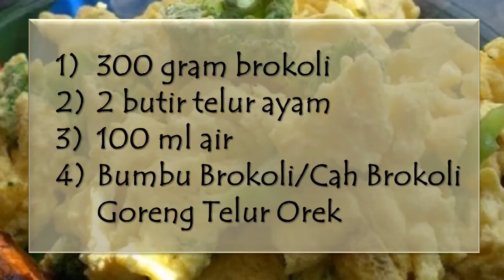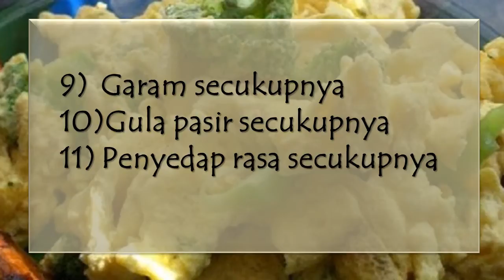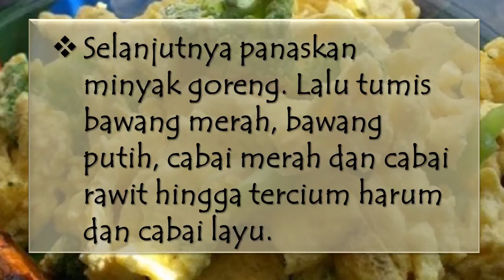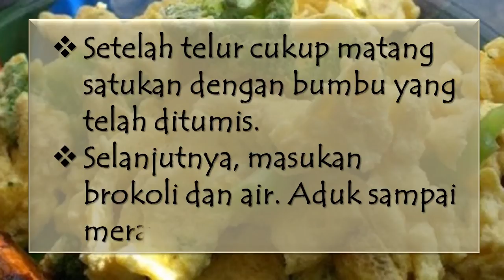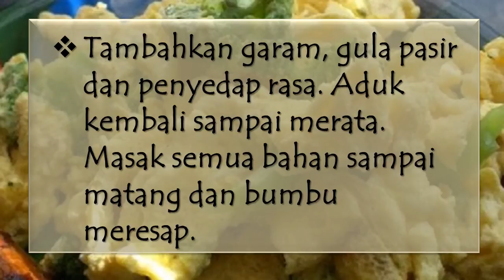"BROKOLI GORENG TELUR "... Enak | Sedap | Gurih | Nikmat...!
CARA MEMBUAT
Langkah pertama yang harus dilakukan yaitu, cuci bersih sayur brokoli yang telah disiapkan. Lalu potong perkuntum.
Iris bawang merah dan bawang putih.
Iris menyerong cabai merah dan cabai keriting.
Setelah melakukan langkah di atas, langkah selanjutnya yang harus anda lakukan yaitu panaskan minyak goreng. Lalu tumis bawang merah, bawang putih, cabai merah dan cabai rawit hingga tercium harum dan cabai layu.
Setelah itu, simpan bumbu yang telah ditumis tersebut dipinggir wajan. Lalu masukan telur yang telah anda siapkan. Kemudian orek telur tersebut. Setelah telur cukup matang satukan dengan bumbu yang telah ditumis.
Selanjutnya, masukan brokoli dan air. Aduk sampai merata.
Tambahkan garam, gula pasir dan penyedap rasa. Aduk kembali sampai merata. Masak semua bahan sampai matang dan bumbu meresap.